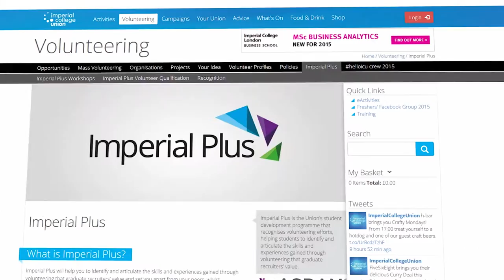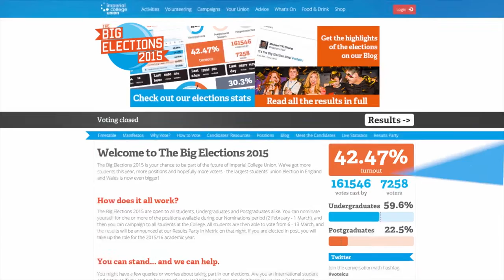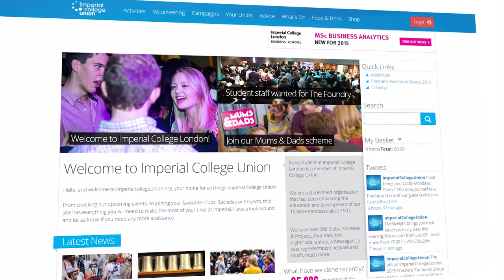Imperial College Union Welcome Video 2015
Welcome to Imperial College London from Imperial College Union!